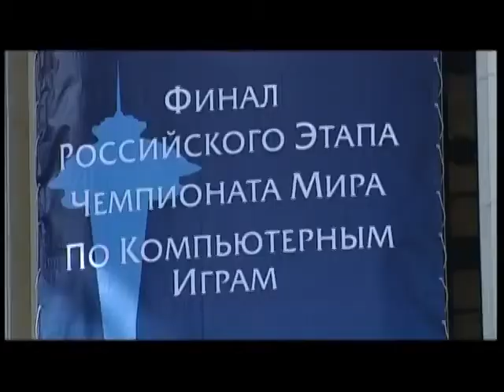134 - Виртуалити Ver. 2.0 (ТК "MTV Russia", 2010 год) Макс Васильев - 480p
134 - Виртуалити Ver. 2.0 (ТК "MTV Russia", 2010 год) Макс Васильев - 480p

НОВОСТИ, review:
- BioShock 2 (PC, PS3, Xbox360)
- Sonic & Sega All-Stars Racing (мультиплатформа)
- Противостояние. 3D. Перезагрузка (PC)

Сюжет Виртуалити:
- Lost Planet 2 (11 мая; PS3, Xbox 360)

Великолепная пятерка - самые продаваемых игр XXI века:
05 - Halo 3 (11 миллионов)
04 - World of Warcraft (12 миллионов)
03 - Grand Theft Auto IV (14 миллионов)
02 - Guitar Hero 3 (15 миллионов)
01 - Call of Duty 4. Modern Warfare (16 миллионов)

НОВОСТИ, preview:
- Resident Evil 5: Gold Edition (9 марта; PS3, Xbox 360)
- Majesty 2: Трон Ардании (18 марта; PC)
- Assassin's Creed 2 (16 марта; наконец-то и на PC)

Сюжеты Виртуалити:
- Napoleon: Total War (26 февраль; PC)
- Репортаж Михаила "Lisorius" Лисецкого о главных киберспортивных мероприятий;
- Чем заняться одинокому мужчине в Mass Effect 2.
Ведущий:
- Макс Васильев

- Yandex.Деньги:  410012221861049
- QIWI: по нику - INQUISITORALEX